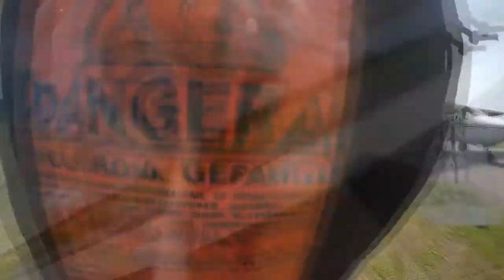Skydive Amelia Island - Victoria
Skydive in Scenic Fernandina Beach Florida. - Victoria